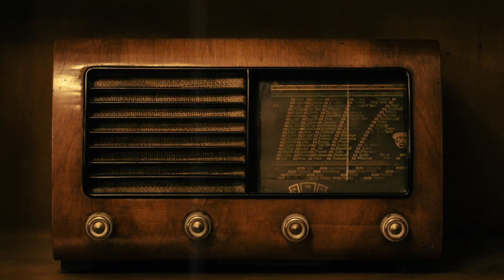February 13 | ലോക റേഡിയോ ദിനം | World radio day